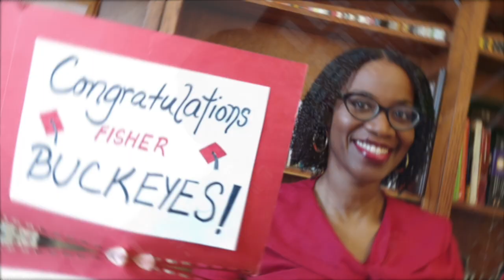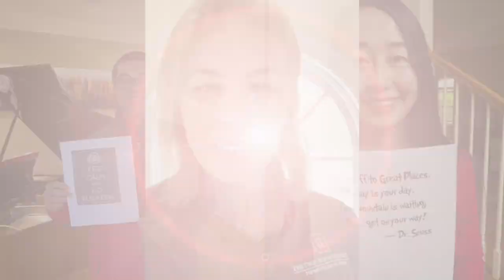From Fisher: A message to the Class of 2020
Creative messages of congratulations to the Class of 2020 from the Fisher community.